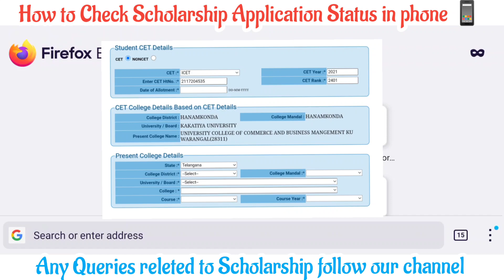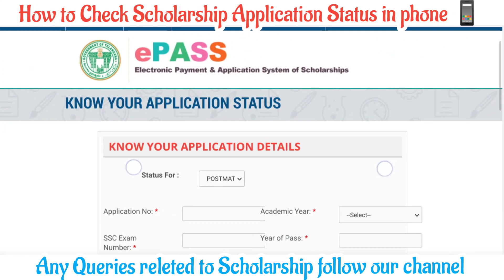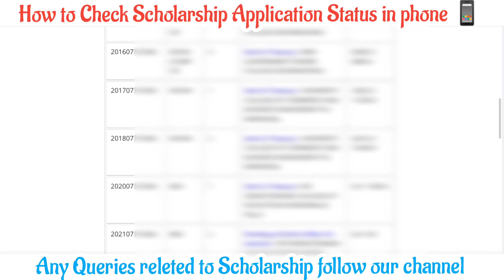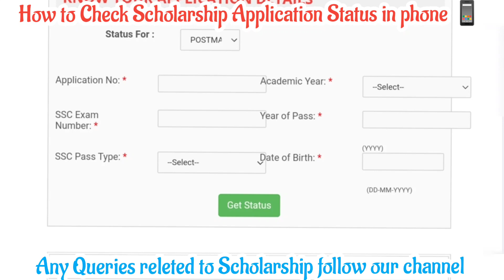How to Check Scholarship Application Status in mobile phone Enter your Details Correctly ! 😭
ఫోన్ లో స్కాలర్షిప్ స్టేటస్ ఎలా చూడాలి
Enter your Details Correctly !
ePASS Fresh or renewal Scholarship Application Status 😊